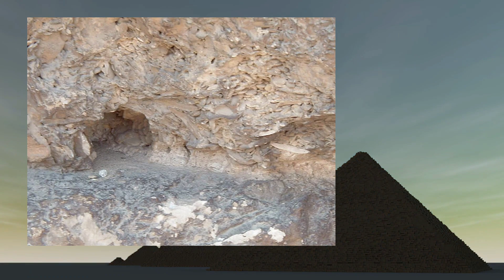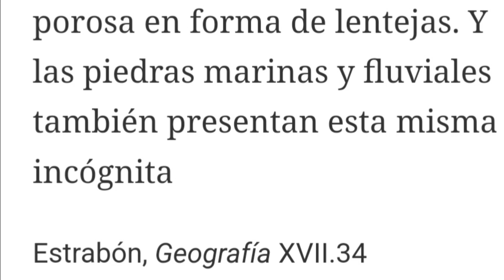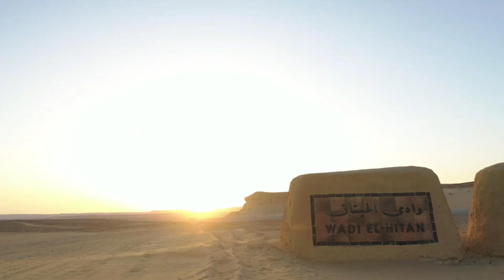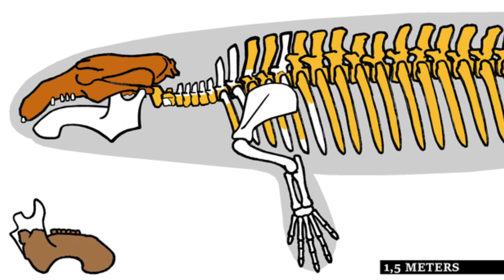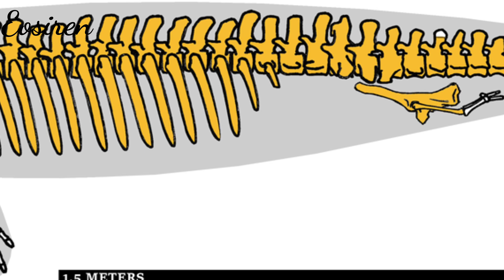🐋PIRÁMIDES DE FÓSILES! La riqueza oculta de EGIPTO 🙀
🙀¿De qué están hechas las pirámides? 🤔🧐😳😳😳😳

Música
Emotional Love Theme
Biz Baz Studio